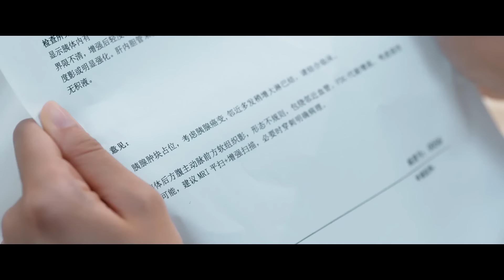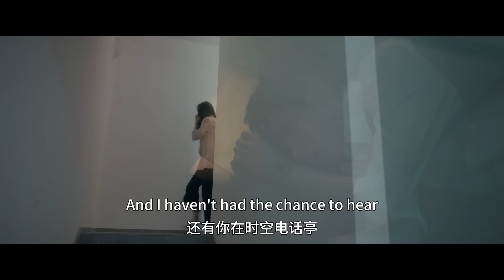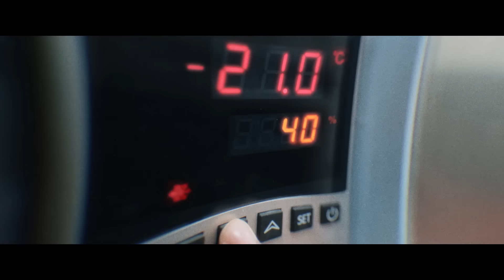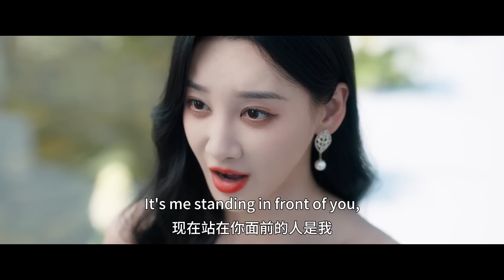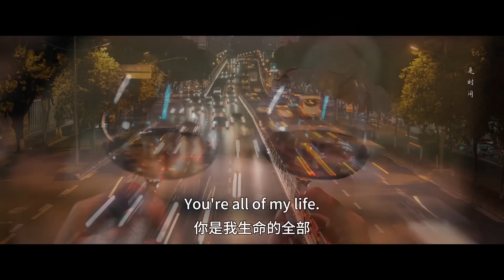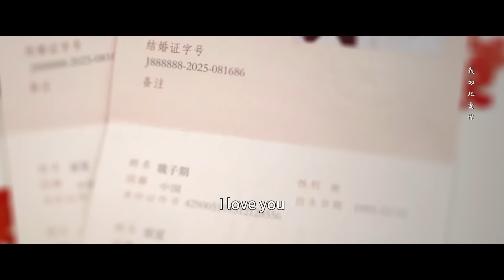FULL MOVIE【奔向所有时空的你/Present is Present】：青梅竹马！双向救赎！年少时做他的依靠，长大后成他唯一的偏爱